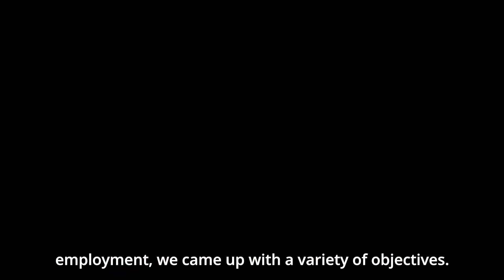Research Got Talent 2023 Finalist Pitch: Canada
Emma Power and Theresa Boulos achieved victory as the national winners representing Canada and secured a spot as finalists in Research Got Talent (RGT) 2023.